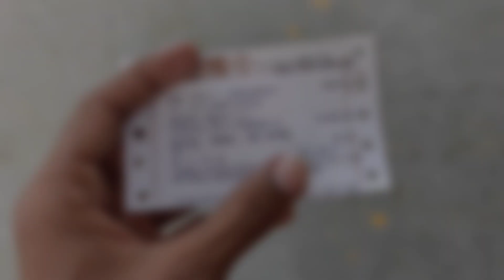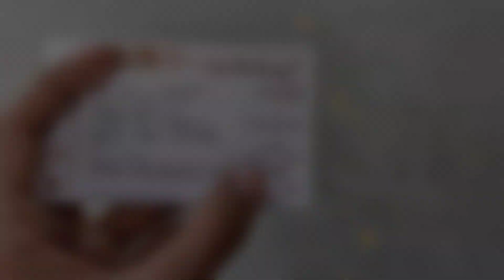Sabarmati Mahesana DMU Train Journey | Ahmedabad to Mahesana in Train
Today on 5 December 2022 , I travelled in Sabarmati Mahesana DMU Train from Chandkheda Road to Mahesana Junction.

👉Evolution of Mixed Category Diesel Locomotives of Indian Railways -